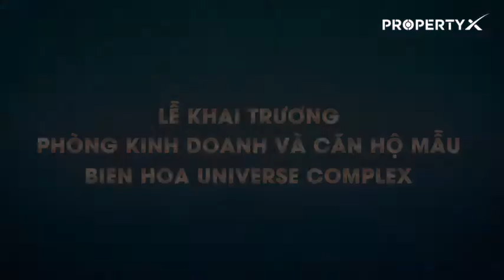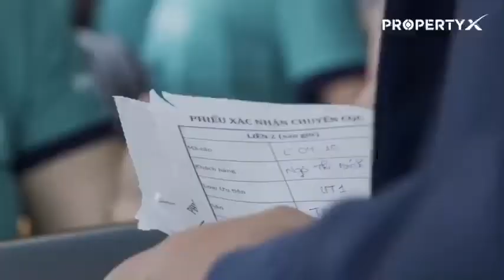KHAI TRƯƠNG PHÒNG KINH DOANH & CĂN HỘ MẪU BIEN HOA UNIVERSE COMPLEX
🔸 Giữa bối cảnh thị trường BĐS Biên Hòa đang thiếu vắng bóng dáng của những công trình kiến trúc hiện đại, sự xuất hiện của Bien Hoa Universe Complex tựa như một làn gió mới, tiên phong mang đến chuẩn sống mới tiện nghi, thông minh với đầy đủ tiện ích phục vụ cộng đồng cư dân tinh hoa.
🔸  Chính vì vậy, tại Lễ Khai trương Phòng Kinh doanh & Căn hộ mẫu Bien Hoa Universe Complex diễn ra vào sáng ngày 10/1/2021 vừa qua, đã thu hút đông đảo khách hàng đến tìm hiểu, tham quan và trải nghiệm căn hộ, tạo nên bầu không khí hết sức sôi động và nhộn nhịp.
🔸  Đặc biệt, nhân dịp mừng đón xuân, Bien Hoa Universe Complex tri ân khách hàng với chương trình “MUA NHÀ SANG ĐÓN LỘC XUÂN VÀNG” vô cùng hấp dẫn với 7 chiếc Mazda 3 1.5L Luxury 2020 với tổng giá trị giải thưởng hơn 5 tỷ đồng.
Bien Hoa Universe Complex - Sống “đỉnh phồn hoa” ngay “trái tim” Biên Hòa